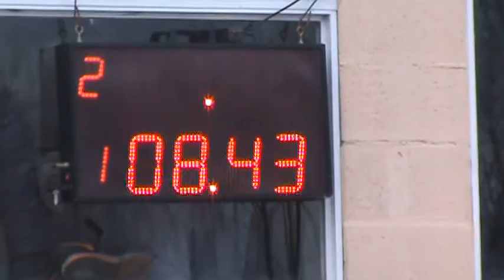Picadas De Avellaneda 10 de julio 2016 El Canal De Todos.